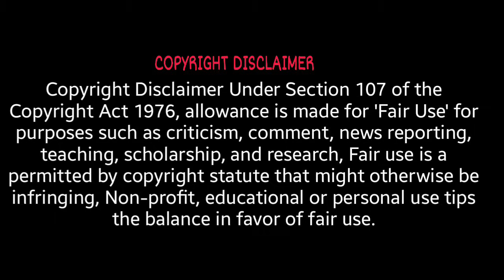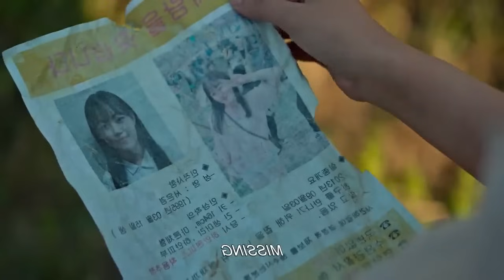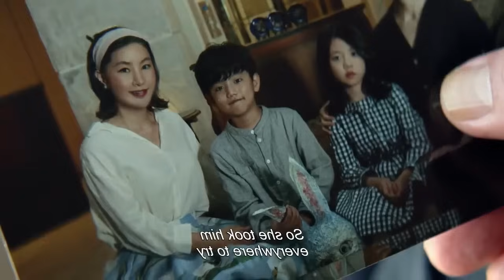ആൾതാമസം ഇല്ലാത്ത ഹോട്ടലും കാണാതാവുന്ന പെൺകുട്ടികളും ട്വിസ്റ്റിനു മേലേ ട്വിസ്റ്റ്